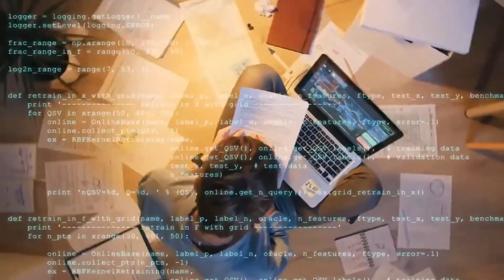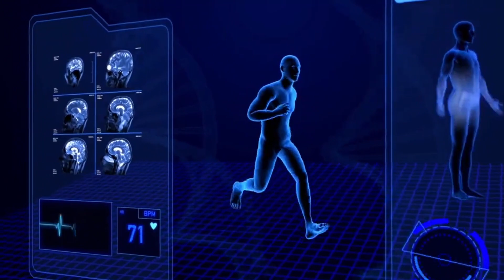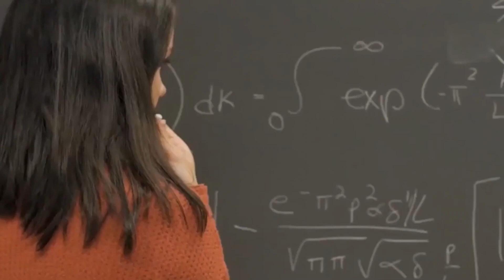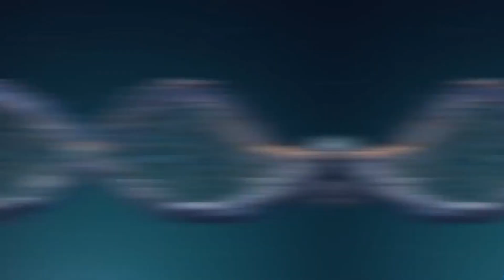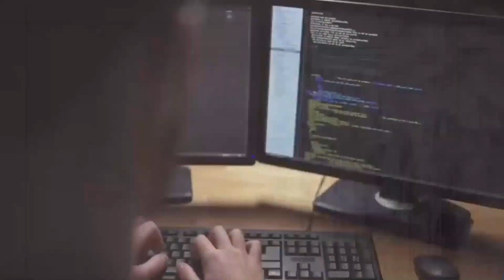HOW WILL OPEN AI IMPROVE GPT-3 | GPT-4 | Google’s BERT the first large language model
GPT-3, the largest neural network ever created,
revolutionized the AI world.
OpenAI released a beta API for people to play with the system
 and soon the hype started building up.
People were finding crazy results.
GPT-3 could transform a description of a web page into the corresponding code.
It could emulate people and write customized poetry or songs.
 And it could wonder about the future or the meaning of life.

ANTV